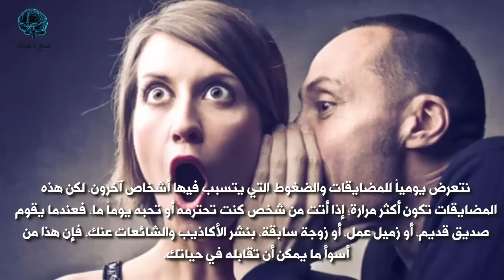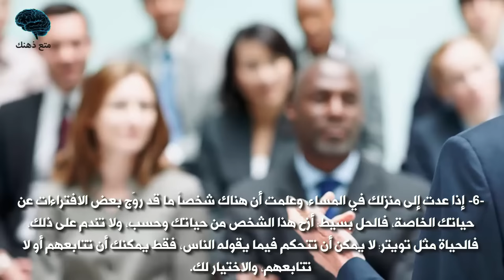أفضل 6 طرق لإخراس مروّجي الأكاذيب عنك